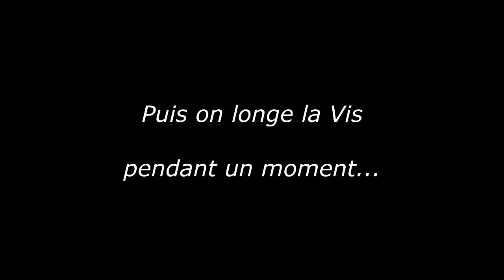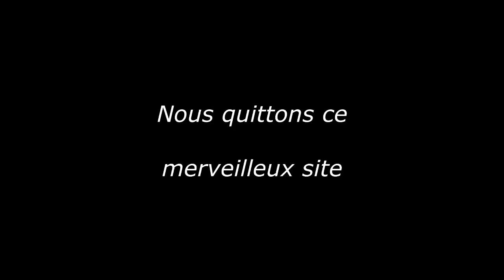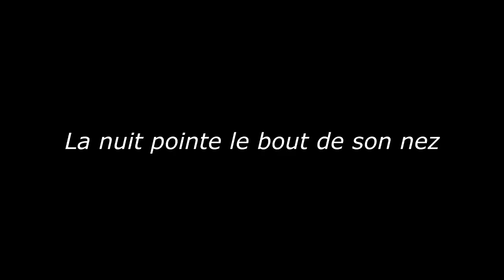Cirque de Navacelles et Moulins de la Foux au départ de Saint-Maurice-de-Navacelles(gard-herault)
Randonnée au départ du belvédère de la Baume Auriol à Saint-Maurice de Navacelles. Nous avons réalisé une boucle classique de 12km en 4h30 (balisage jaune) qui nous a tout d'abord emmenée jusqu'au hameau de Navacelles tout en profitant de panoramas grandioses sur le cirque. Puis nous avons longé la rivière pendant un long moment avant d'arriver aux moulins de la Foux, un endroit magnifique où les chutes de la Vis font un bruit incroyable (comme vous l'entendrez dans cette vidéo). Puis nous sommes remontées par un chemin nous offrant de beaux points de vue sur les gorges de la Vis, avant de retourner à notre point départ alors que la nuit était en train de tomber.

C'est une randonnée que nous avons beaucoup appréciée et nous la conseillons à tous les amoureux de balades, de rivières, de lieux magiques...

Récit à retrouver sur notre site randotrip.net